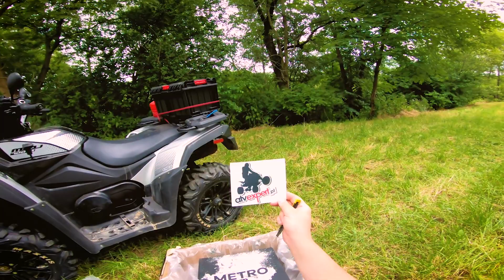#50 - Mam nowy KASK! LS2 Metro Evo, UNBOXING od atvexpert.pl ( motovlog quad pl )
By skorzystać z rabatu, wystarczy zadzwonić lub napisać e-maila i powołać się na hasło quadowyvlog.